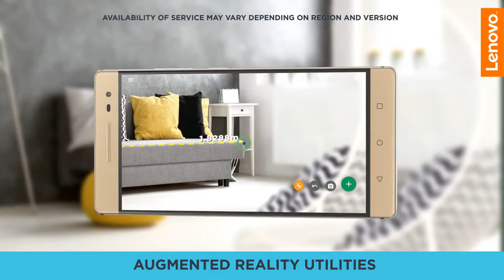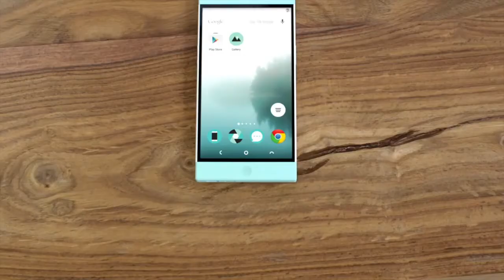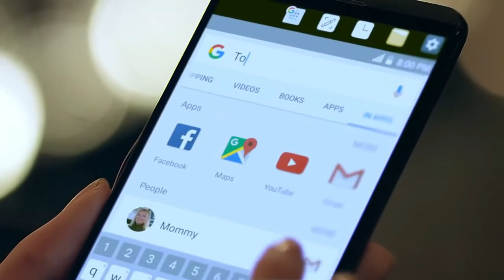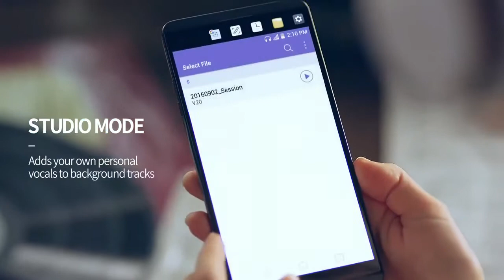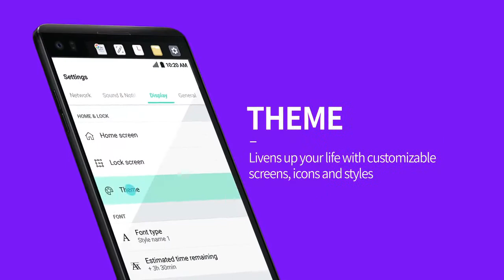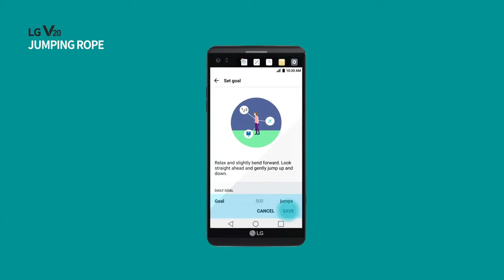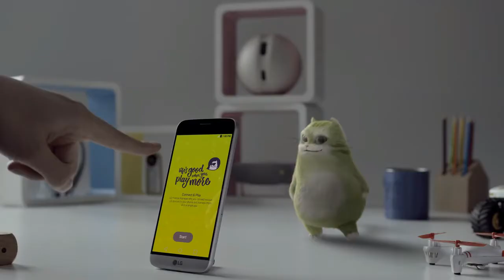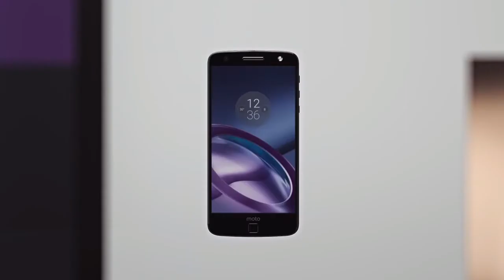Top 5 Smartphones with Unique features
Unique Smartphones with extraordinary features.
1. Moto Z + Moto Mods

All smartphone have good build quality and unique design and better performance and good battery backup